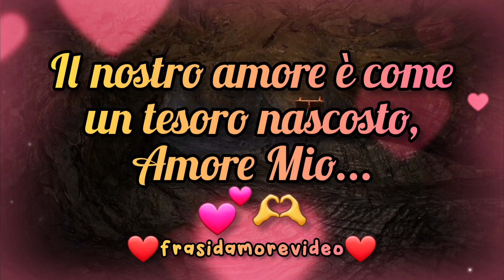💎 Il nostro amore un tesoro nascosto🗝️ Scopri la nostra storia d'amore unica!❤️ Frase d'amore per te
Unisciti a me mentre condivido la nostra affascinante storia d'amore, simile a un tesoro nascosto 💎🏹 Ascolta le parole con cui celebro il nostro legame indissolubile e l'amore che custodiamo gelosamente nel cuore! 💕🔐

✒️📜 Il nostro amore è come un tesoro nascosto, amore mio, un dono prezioso che abbiamo scoperto insieme, e che continueremo a custodire gelosamente nel profondo del nostro cuore  ❤️